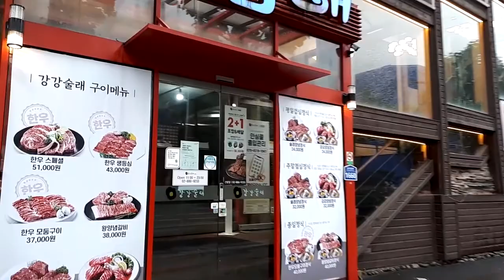Relaxing Rainy Day Walk Around Seoul | Calming | Meditation | Exploring Seoul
Today we are taking a relaxing walk from Bongcheon Station to Sillim Station on the #2 Line (Green Line) on a rainy day. So join us on this calming meditative exploration of Seoul and the lesser known areas of one of the biggest cities in Asia. Relax and enjoy the soothing sound of the rain, the city, and the people that live here.